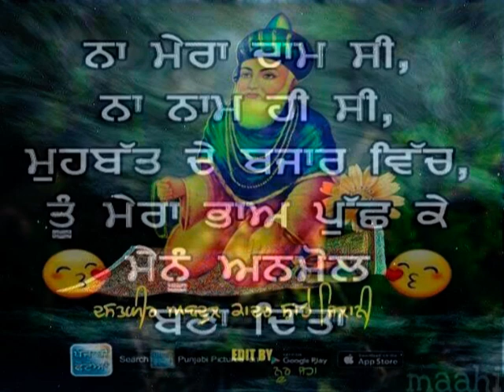JAI PEERA DI 412